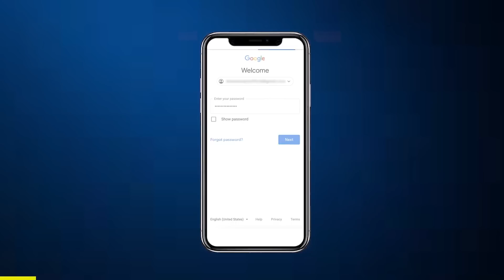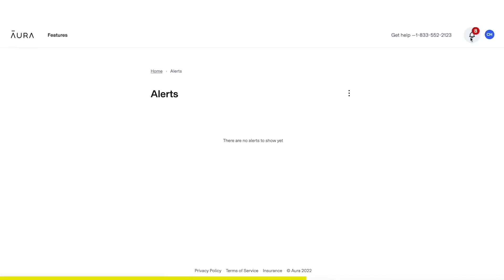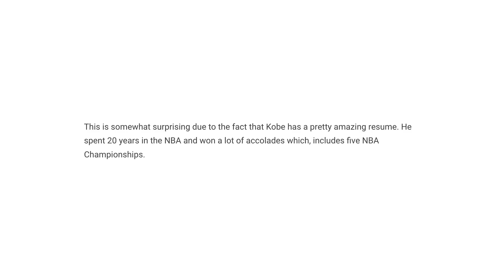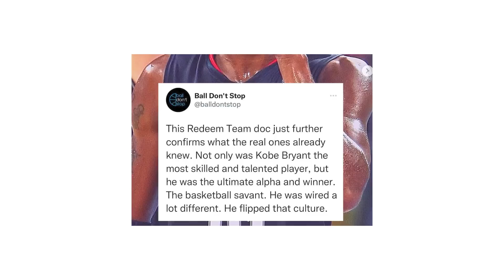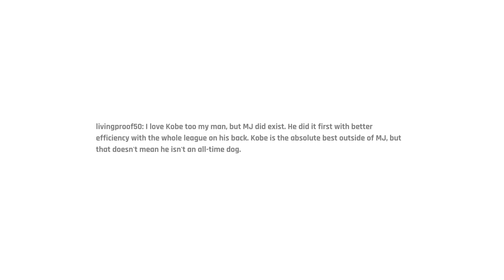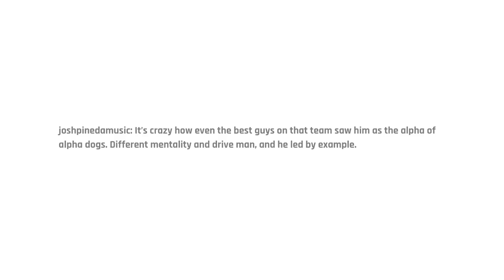A Shocking Turn Of Events As NBA Fans Start To Say Kobe Bryant Is #2 Behind Michael Jordan All Time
A Shocking Turn Of Events As NBA Fans Start To Say Kobe Bryant Is #2 Behind Michael Jordan All Time. This is what we'll be talking about in today's episode of The Dreamerspro Show. Enjoy, and let us know your thoughts!